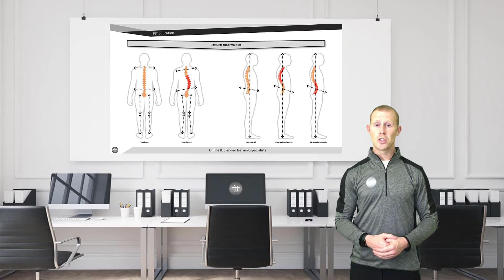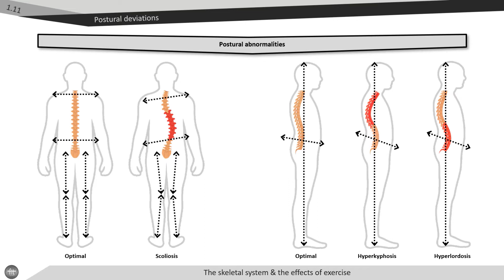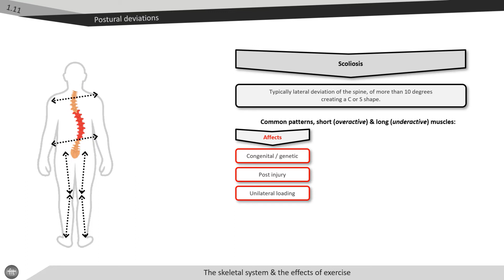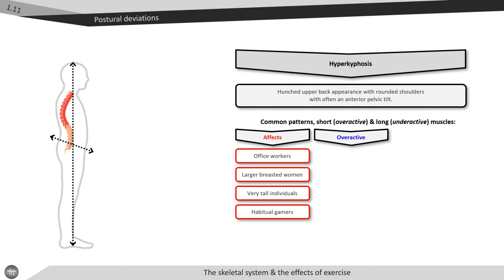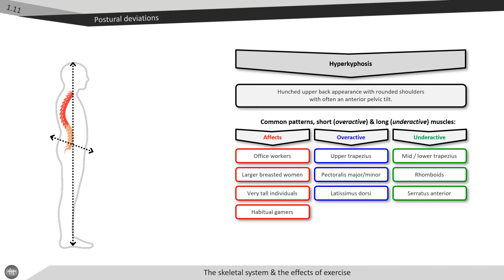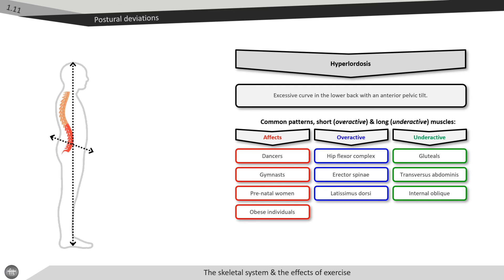Postural deviations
The ninth and final video of our micro teach series on the skeleton covers:

Common postural abnormalities including scoliosis, hyperkyphosis & hyperlordosis which all increase the stress on the spine & surrounding soft tissue structures, while decreasing the efficiency of movement.